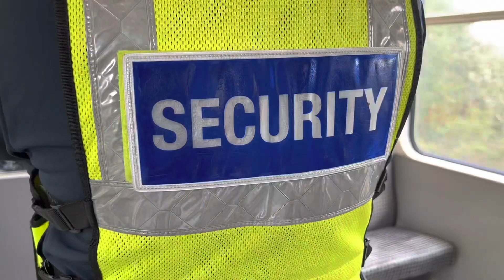Security on evening Metro services